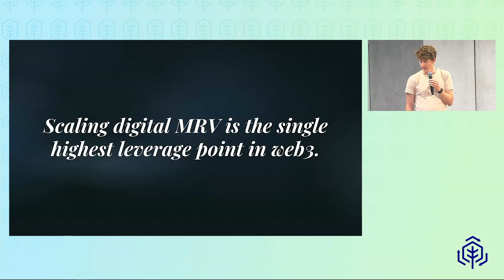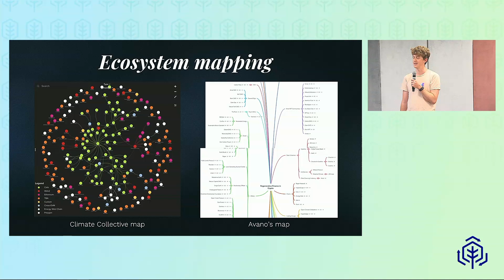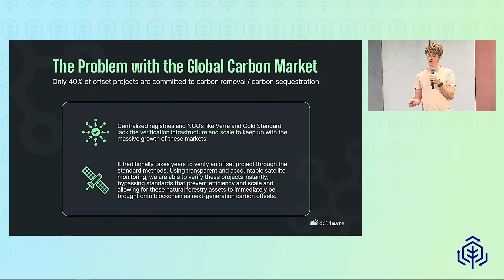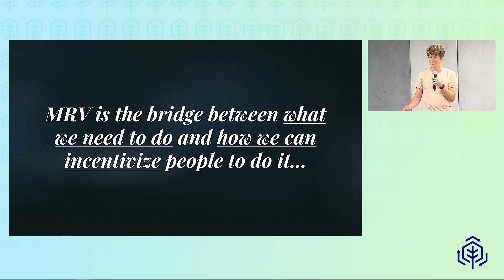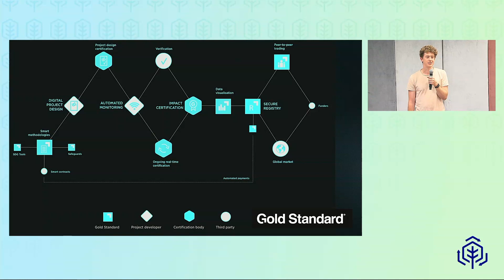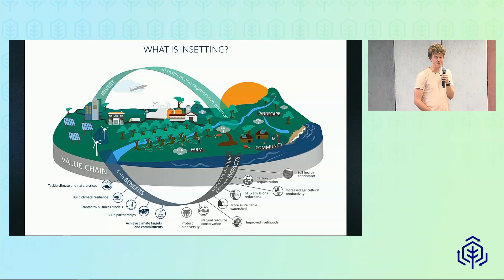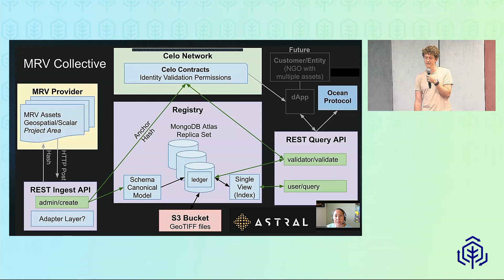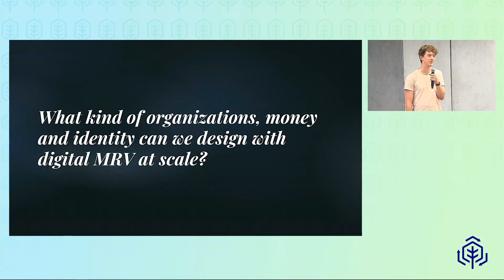MRV How to Unlock ReFi for People & Planet - John Ellison